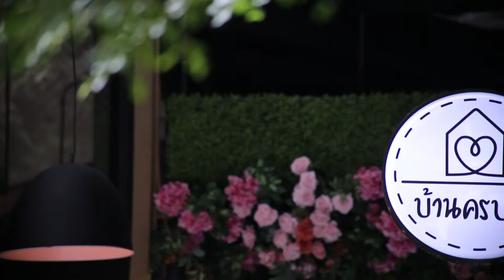ตำนานหอยทอดบ้านครบรส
คุณผู้ชมครับ ถ้าพูดถึงร้านหอยทอดในตํานานแล้วหอยทอดอรัญญาก็ถือเป็นอีกหนึ่งร้านเก่า
แก่ที่ขึ้นชื่ออีกร้านหนึ่งที่ถึงแม้ว่าร้านดั้งเดิมจะปิดไปแล้วแต่สูตรเด็ดก็ถูกส่งต่อมาสู่รุ่นลูก
ที่บ้านครบรสร้านอาหารสไตล์โฮมเมด ที่มีอาหารท้องถิ่นจากทั้งสี่ภาคของเมืองไทย ทํา
ทุกจานด้วยความเอาใจใส่ เลือกใช้วัตถุดิบอย่างดีทําใหม่ๆสดสะอาดทุกจาน อาหาร
แต่ละเมนูจะน่าทานขนาดไหนเดี๋ยวเราไปดูพร้อมๆกันครับ